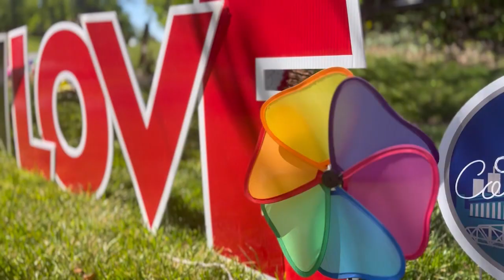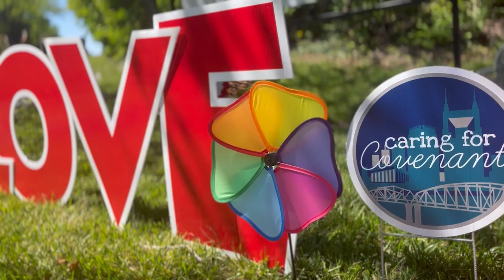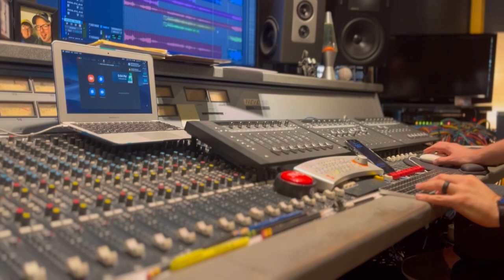Over the Rainbow (The Someday Project)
On March 27, 2023, our entire Nashville community was shaken to its core.  The Covenant School and Covenant Presbyterian experienced unimaginable tragedy.  In the midst of this tragedy, our amazing city has come together in unprecedented ways to love on and walk closely with those who are devastated in the wake of the 6 beautiful lives lost. Nashville has linked arm in arm to help the children and families who will be affected by their experience for a lifetime.

In my experience as a long-time Nashville session singer, I know how music has the power to heal. I co-wrote this arrangement of Over the Rainbow a few years ago and put it in my back pocket to use “someday.” I knew there would come a time that this arrangement of Over the Rainbow could be used for hope and healing….I just didn’t know when.

This Covenant tragedy was the time. I am calling this The Someday Project because that’s what I kept saying when I thought about recording the vocals for this song. And that “someday” is now. And not only is it being released into the world, but it’s being released with a HUGE purpose. Two weeks or so after the tragedy, I gathered K-6 grade school children from across the city, and via a virtual choir to join in helping me sing this beautiful song…and it came out better than I could have even imagined.

Counseling for the children and families affected will be needed for years to come. There are many ways to help financially to facilitate these families getting the long-term counseling they need. One counseling group with which I have had personal experience is Daystar Counseling Ministries. They have been serving Middle Tennessee children and families since 1985. Daystar is a 501c3, and uses a sliding scale to counsel their kids and families.  They are truly committed to walking along families who are in crisis and hurting.

Please help us start the long journey of healing and wholeness.

With much gratitude,
Katie Peslis

Producers: Garth Justice, Katie Peslis, Jay Rouse
Sound Engineers: Michael Brooks, David Wise
Videographers: Amanda Beam, Courtney Blackwell
Soloist: Katie Peslis
Singers: Local Nashville Children's Chorus, Virtual Choir
Pianist/Arranger: Jay Rouse
Photography: John Herbold